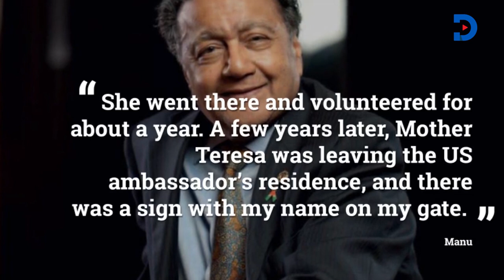Billionaire Chandaria: How I ended up with only three trousers, a pair of underwear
Before his retirement, Manilal Premchand Chandaria led the Comcraft Group of Companies, a conglomerate with annual returns of Sh200 billion. The 90-year-old billionaire sat down for tea with David Odongo

If I gave you Sh1,000 right now, what would you do with it?

Mmh…1,000. Today I went to shave and spent Sh500 at the barber shop, then I tipped him Sh100. I then paid Sh50 for parking. Sh650 just gone like that.

But money should never be a priority. It’s what you do with it that makes a difference. Use the money to do some good. Bring a smile to someone’s face, even if you can’t take away their pain, give them a relief, or a reason to smile.

Why do you spend your money on education and health?

Apart from education and good health, what else is important? With good health, you can go to school, and when you get an education, you start thinking beyond your nose, and education opens a lot of doors.

Mother Teresa one day walked into your home uninvited and rang your door bell. Tell us about it.

My daughter Preeti, after finishing school, had nothing to do, and she couldn’t join the family business. So I asked her to go do some charity work at a construction site that Mother Teresa was building in the slums for less privileged children.

She went there and volunteered for about a year. A few years later,

Mother Teresa was leaving the US ambassador’s residence, and there was a sign with my name on my gate. She saw the name because my house is right opposite the ambassador’s residence, walked right in and rang the bell.

My wife answered and Mother Teresa asked her if this was Preeti Chandaria’s home. My daughter wasn’t home, so Mother Teresa asked her to get a picture of Preeti so that she could bless it. She then came to our home and blessed it. Such a great soul and humble person.

Which other world leader have you met who awed you?

Mandela, Gandhi and Dalai Lama. I met Mandela at the opening of the Pan African Parliament and I still remember what he said: “I can have no poison for those who imprisoned me, because even though I am free, if I have bitterness towards them, then my body will be free and my mind will still be in prison.”

I admire Gandhi a lot…Gandhi led a campaign called QuitIndia. He wanted the colonisers to leave India. So he initiated an economic boycott of products that weren’t Indian made or products made using technology that didn’t originate from India. And for my sacrifice, I only had three trousers, three shirts, a pair of underwear and one pair of sandals on campus.

Do we have such leaders in Kenya? Leaders who can inspire?

Yes. We have a lot of potential in Kenyan leaders, only that potential can be used positively or negatively.

Your company is now 100 years old. Your business has seen two world wars, the 2008 economic crunch and several coups and the great depression, but your company is still running. What’s your secret?

First, it’s not my company. It’s a family-owned business where everyone has responsibilities.

Second, no one should assume that it was easy. We have lost assets, we’ve been driven out of some markets.